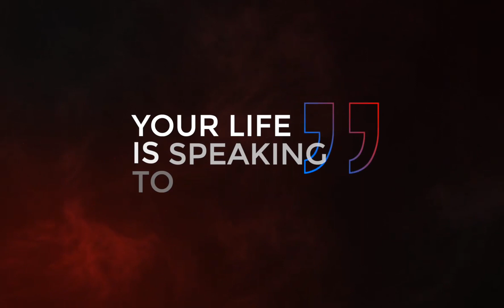E34: New Year Same You? How to Set Realistic Goals for the New Year || New Rules Podcast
Will 2024 be a New Year, New You?

Welcome to Episode 34 of the New Rules Podcast, where we delve into the intricacies of authentic development and goal-setting entering 2024.

We  explore the realities involved in creating more realistic goals, tackling challenges along the way, and discovering effective ways to help someone envision their own future.

Get ready, because we’ll tackle:
Why “New Year New Me” is not true, and how it can hurt setting realistic expectations.

Examining the impact of generational differences on goal-setting.
How do the struggles faced by different generations shape their perspectives on what's achievable?

Discussing the unique challenges faced by each generation and how these challenges influence the goals they set for themselves.

Providing practical tips and strategies to maintain momentum and navigate the challenges associated with embracing an authentic direction in life.

How a scarcity mindset can negatively impact your goal-setting

How Adrian personally sets his goals

Why there should be hope in the next generation

Remember, the journey towards a more authentic life is unique for everyone, and leaders have the responsibility to see the nuances between individuals and their respective goals and aspirations.

After participating in this discussion with us, we hope you can be one step closer to unlocking your full potential and helping others do the same!

More of a visual person?

0:00 Intro
3:00 Christmas Music
5:00 What is the Podcast About
8:00 New Year New Me
8:30 Where do we go wrong?
9:43 How to create more realistic goals?
11:18 Generational Struggle Differences
14:08 Why is Change & Momentum Hard?
16:49 How do you help someone see a vision for their life?
19:41 How do you build measurable goals towards your ultimate vision
21:01 How Scarcity Mindset can shape your goals?
24:35 Fears that drive us that we may not even notice
34:12 Let Fear Wake You Up
36:50 Put words to Why You Are Afraid
39:38 Fear Driving Anxiety & Depression
41:31 We love Chaos
46:11 Hope in next Generation
47:30 How Adrian sets Goals
50:53 Know the Why behind your Goals
53:43 Concept of Faith that is challenging to communicate in work